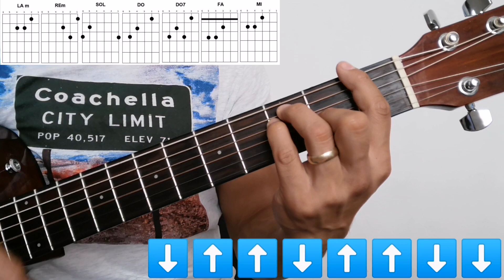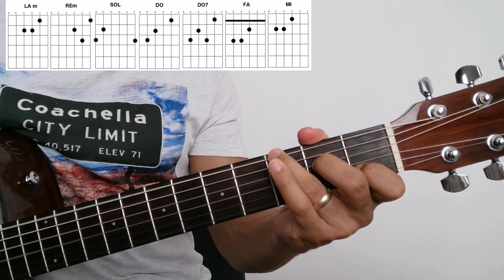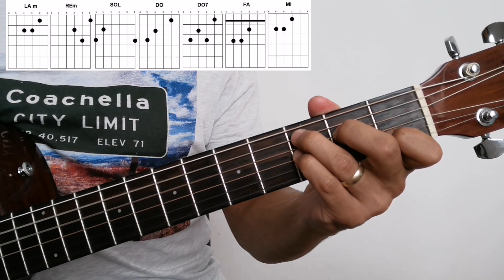CARIN LEON - TU - (TUTORIAL ACORDES) ABRAHAM NAVARRO.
Hola que tal amigos les comparto mi tutorial de la canción Tú, la versión con Carin Leon.
Espero que les guste y que les sirva.